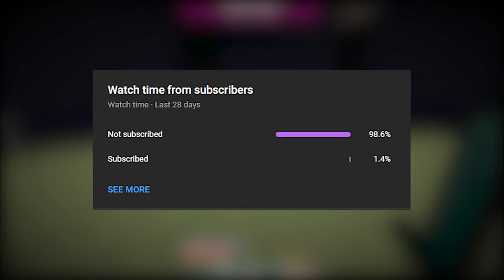Wait What Minecraft Memes #15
Musics

3)C418 - Wet Hands - Minecraft Volume Alpha